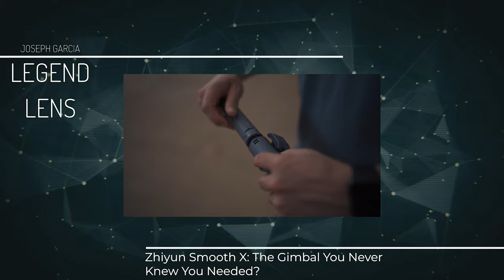Collaborate With Brands: How To Do It With A SMALL Following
I hope you enjoy this and it gives you some hope on continuing with your content even if it feels like no one is watching.

DO YOU WANT AN $8 PRESET PACK? CLICK HERE!

LIKE MY THREADS?
The shirts I wear often. You get a discount hook up! 😉

I answer a lot better and faster on Instagram @keyboardking

MY GEAR

CAMERA BODY
Sony A7iii

LENSES
Tamron 28-75mm 2.8 (majority of what you see is shot on this)

Sony FE 50mm 1.8 (Cheap but wide open aperture does the job)

Rokinon FE 85mm 1.4 (Cheap, manual, but 1.4 tho!)

ACCESSORIES
Battery Grip (forget the overpriced sony, this works great!)

Ronin S (for the smooth shots)

Strap (dude you wont regret this)

Microphone (everything you hear)

Memory Cards (never corrupted on me once)